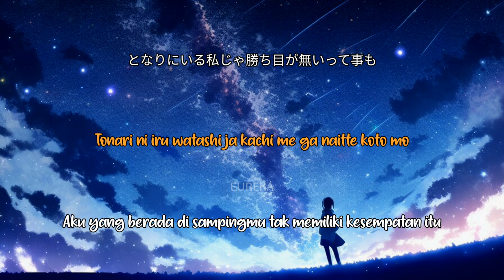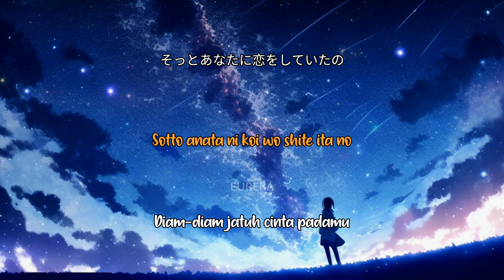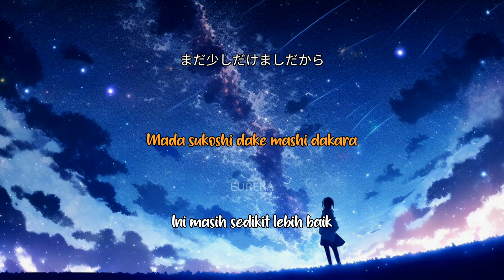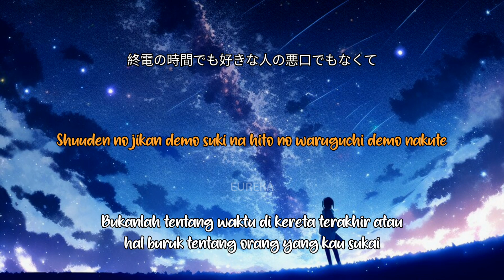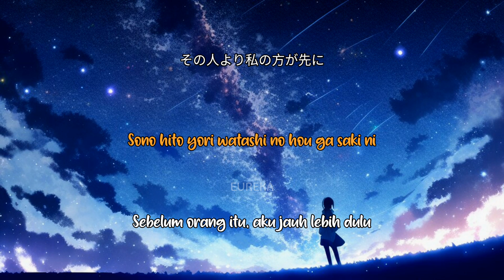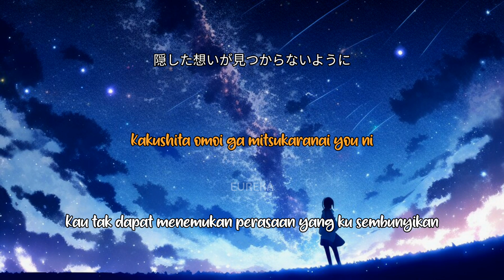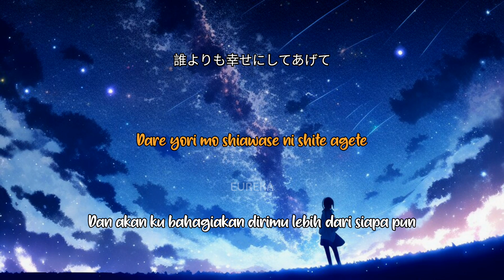【Lagu Jepang Sedih】Shiawase - Kobasolo & Chiaki Fujikawa | Lirik Terjemahan (Kanji/ROM/IDN)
Yaharo!!

Pakai 🎧 supaya lebih mantap.

Semoga dengan menonton lirik video ini bisa membuat hari-harimu menjadi lebih berwarna.

• Original Artist: Back Number
• Original Song: Shiawase 幸せ

Terima kasih sudah menyempatkan waktunya untuk menonton lirik video dari kami 😉✌️

Jika suka dengan video ini silahkan like, jika tidak suka silahkan dislike.